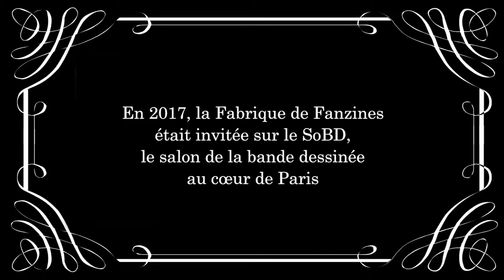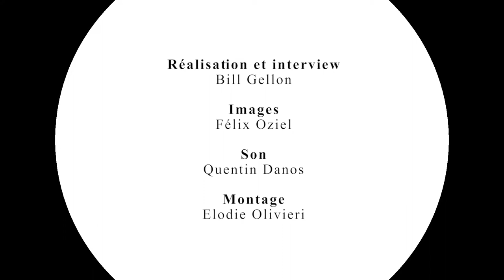SoBD 2017 - La Fabrique de Fanzines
La Fabrique de Fanzine s'est installée sur le SoBD en décembre 2017. Pendant trois jours, ses ouvriers et le public ont réalisé plus d'une centaine de fanzines. Qu'est-ce que c'est, la Fabrique de Fanzines ? Et comment ça marche ? Explications d'Alex Baladi et d'Andreas Kündig.